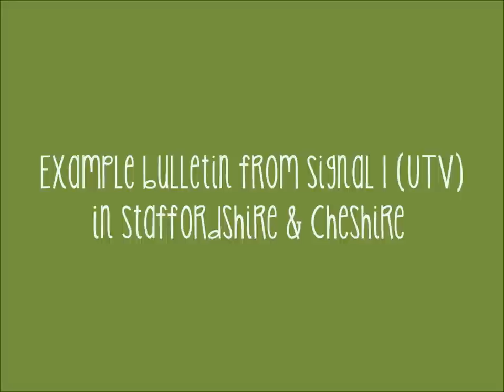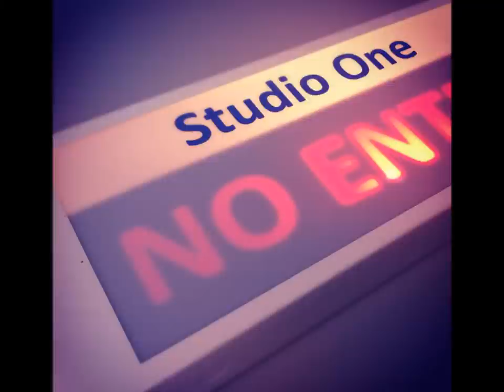Sarah Robertson | Broadcast Journalist & Newsreading Demo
A demo bulletin from Signal 1 in Staffordshire and Cheshire